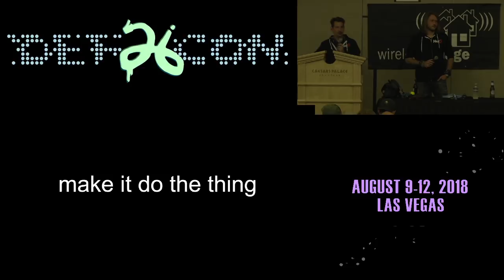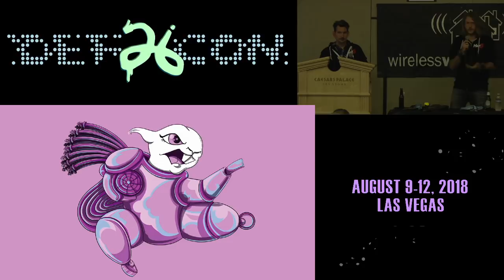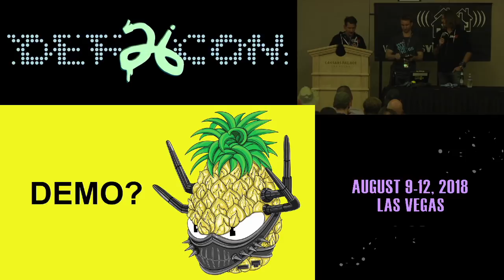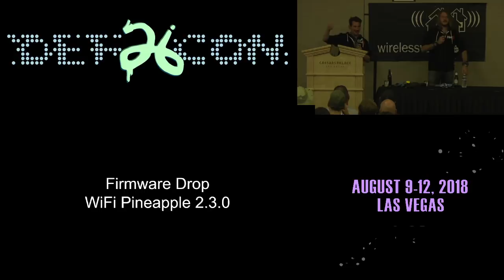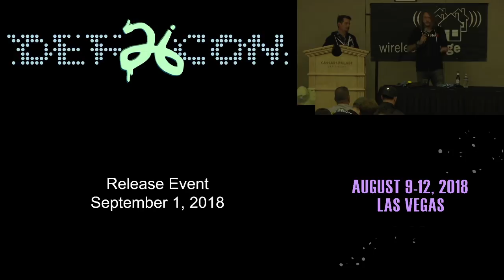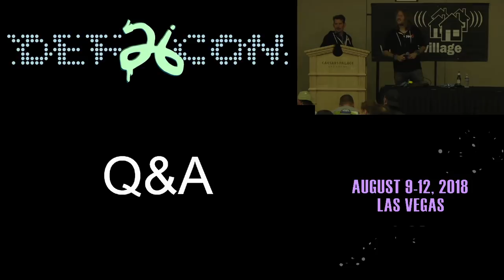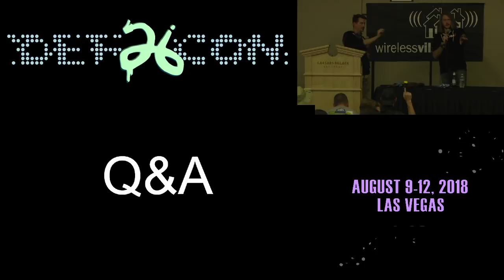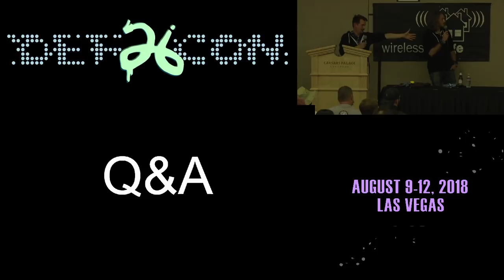DEF CON 26 WIRELESS VILLAGE - Kitchen and Kinne - Little Fluffy Pineapple Clouds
What happens when a Pineapple, a Turtle and a Squirrel get high...up in the clouds? It's been a solid year for Hak5 and we're excited to debut some epic new features! Like a centralized web consoles for all your networked Hak5 Gear, WiFi Pineapple WPA Enterprise harvesting, credential capturing and pass-through, or LIVE reconnaissance and more! Join Sebastian Kinne and Darren Kitchen of famed pentesting tools for a peek into what's right around the corner.